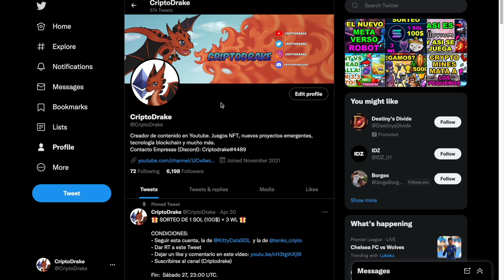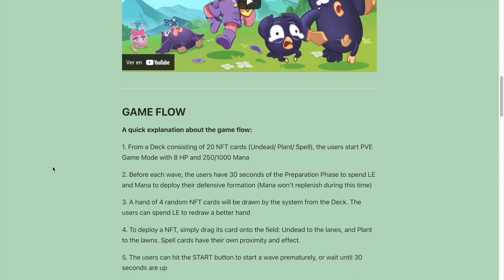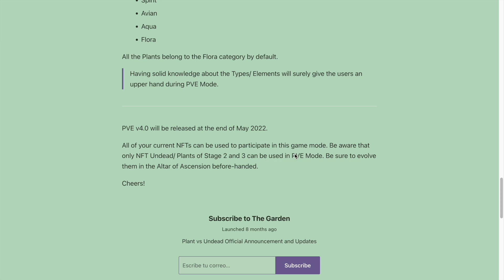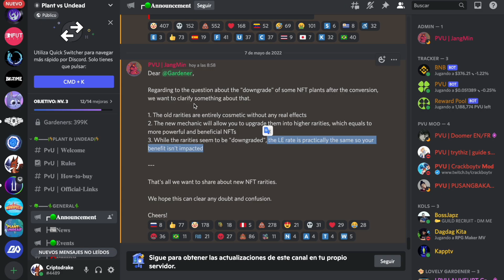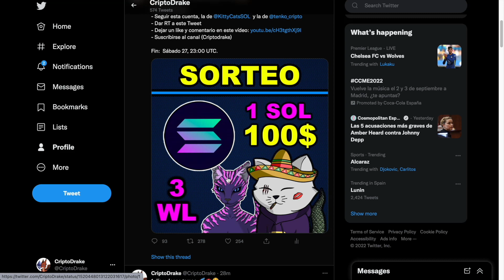¡PLANT VS UNDEAD MATA TUS PLANTAS! 🔪🩸💥 ¡EL 3.3 CAMBIA TODO! 😱 - PLANT VS UNDEAD (PVU)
En este vídeo hablamos sobre la llegada de novedades con el farm 3.3 y todas las novedades de su versión como el altar, el nuevo menú con el PVE del farm 4.0, la tienda o marketplace del juego con productos internos y demás. Así mismo hablamos de la actualidad de Plant Vs Undead y como ha matado tus plantas, revisamos el valor del token PVU y mucho más.

Nadie va a contactaros en los comentarios pidiéndoos que contactéis por teléfono ni nada por el estilo, tened cuidado con las cuentas falsas.